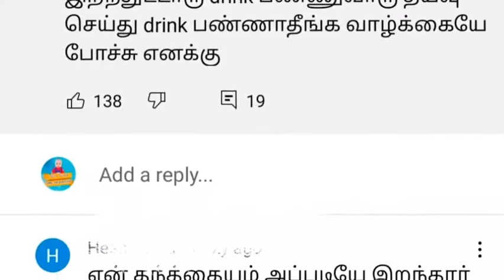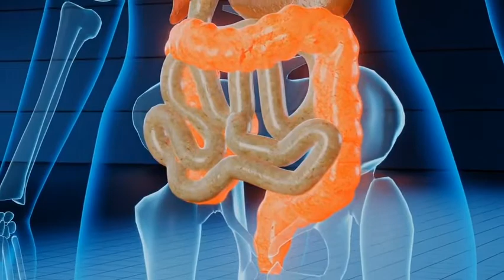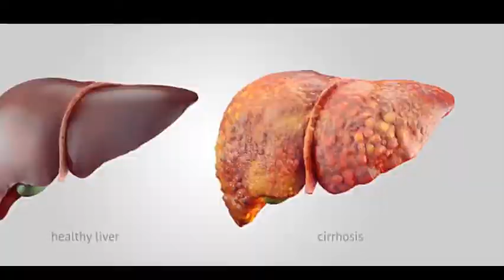Reason and solutions for liver problems in tamil | SK Tamil Health Tips